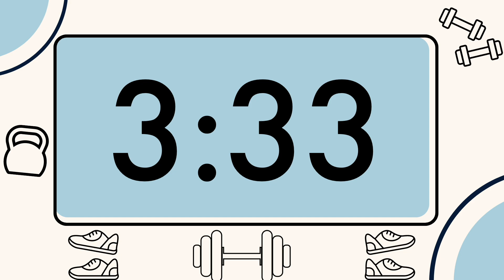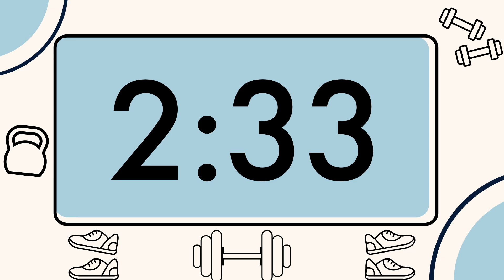55 Minute Fun Exercise Timer | 55 Minute Classroom Timer | Synth Alarm and Flashing Zeros at End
55 Minute Classroom Timer: Fun Workout Background
Timer has Flashing Zeros at the End
Synth Alarm at End, No Music